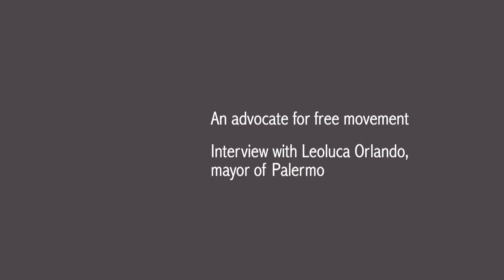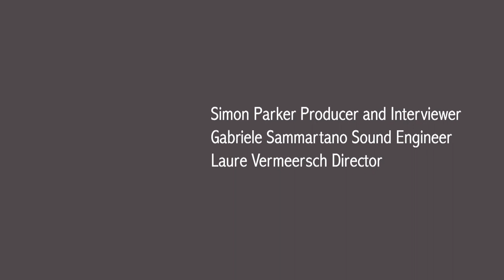Leoluca Orlando | Palermo Open City (Part 2: Migrants' Stories) | Near Futures Online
Leoluca Orlando, interviewed by Simon Parker
"Palermo Open City: From the Mediterranean Migrant Crisis to a Europe Without Borders?"
“Europe at a Crossroads,” Near Futures Online 1 (March 2016)